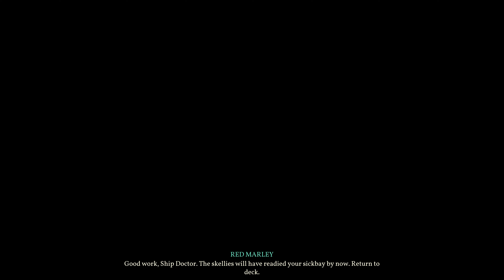Shadow Gambit - The Cursed Crew (4K) - Gameplay Part 2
Shadow Gambit - The Cursed Crew (4K) - Gameplay continue

This is My Discord ID :-
GameplayWorldJK#7811